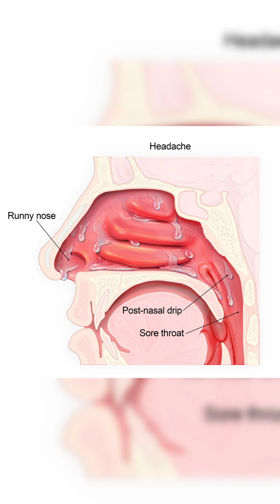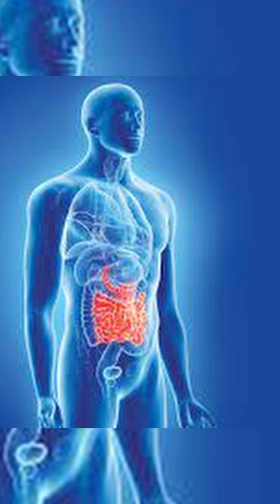Haldi Black Peppercorn Water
Unlock the power of Haldi Black Peppercorn Water, your go-to remedy for frequent colds, gut issues, low immunity, coughs, headaches, and migraines! 🌟

Here's how to prepare and benefit from it:

1. Soak 2-3 black peppercorns in water.
2. Boil grated haldi (turmeric) in water.
3. Add the soaked black peppercorns.
4. Chew the peppercorns or swallow them with water.

Incorporate this into your daily routine for life-long benefits - it won't heat your body like other remedies! Instead, the piperine from black peppercorns and curcumin from turmeric synergize to enhance healing and reduce the frequency of infections🍵💪

Follow @nurturebyshikha.agrwal for more health and nutrition tips!